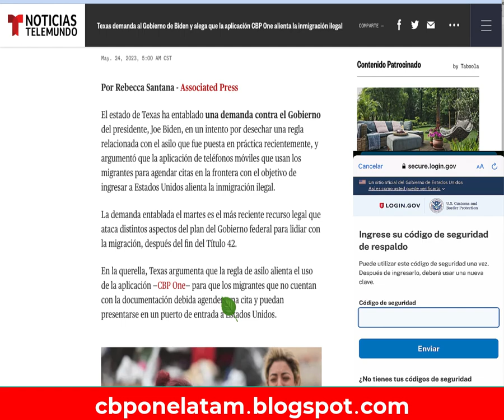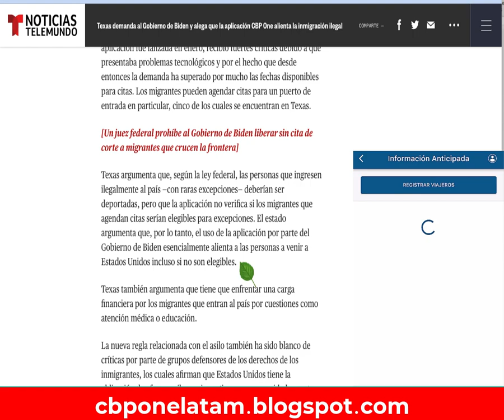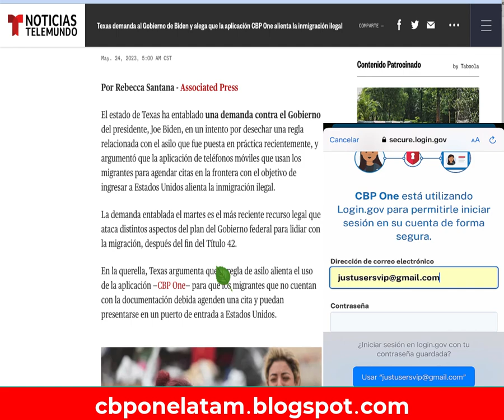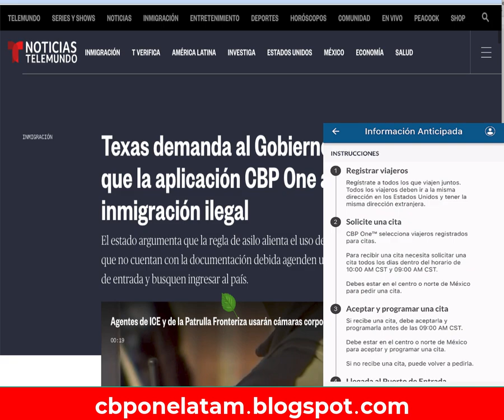🚨 CBP ONE, Texas demanda a la Administración Biden por la nueva norma sobre el asilo, App CBP ONE 🚨